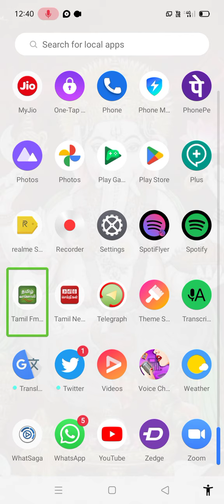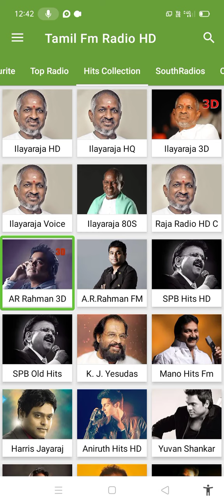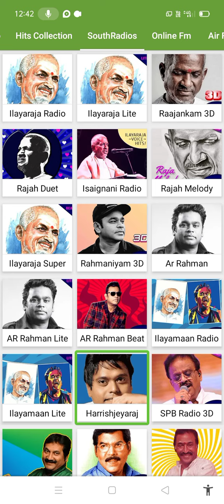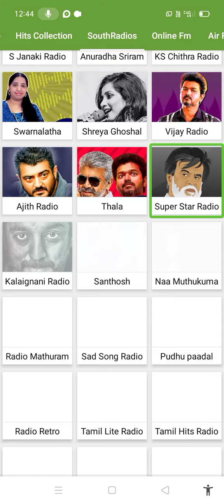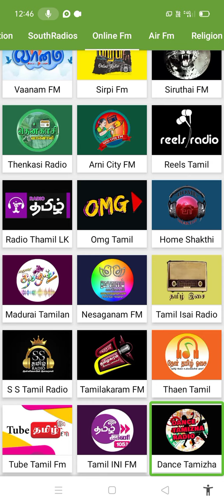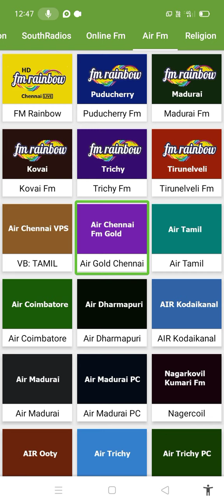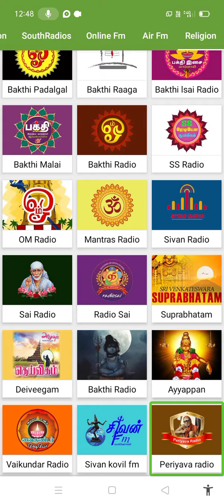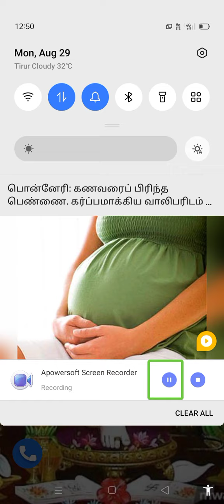Here we are going to see A amazing online TamilFmRadio, HD